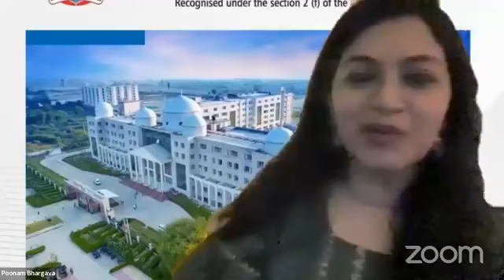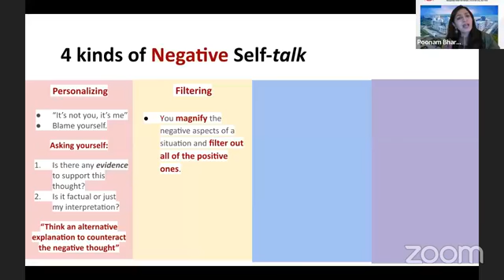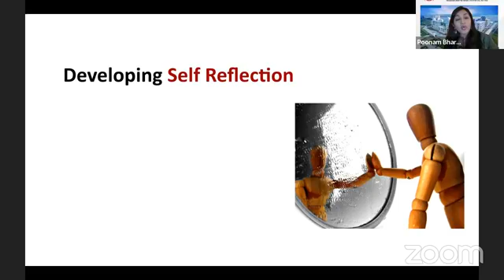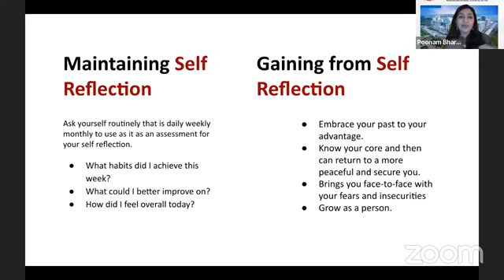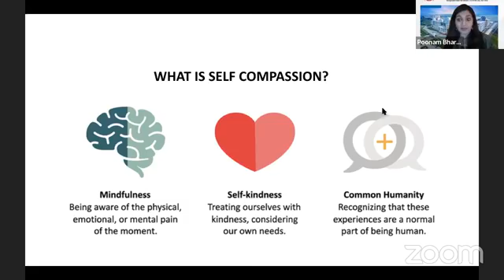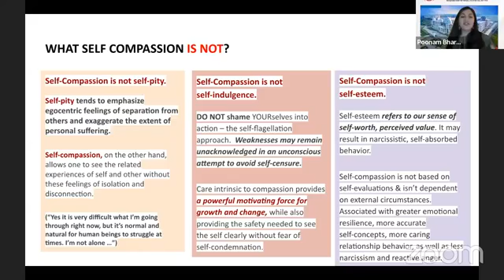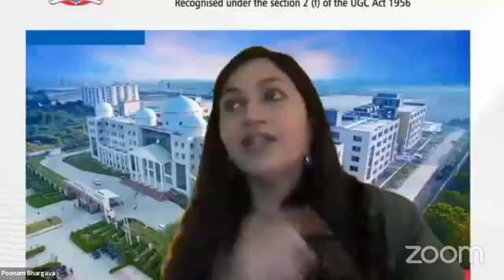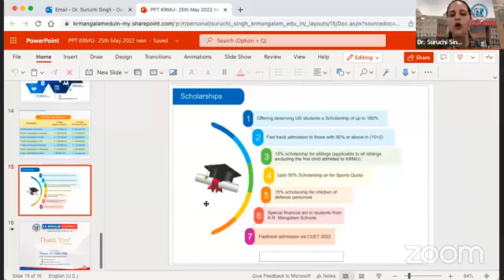Ensuring Sustained Self Development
K.R. Mangalam University organised a webinar on the topic, “Ensuring Sustain Self Development”  Saturday, June 11, 2022, The webinar was hosted by Dr. Suruchi Singh introducing our guest speaker Ms. Poonam Bhargava,

Some important topics discussed in the webinar were:

-How to Identify Negative talk
-Emotional equation of life
-How to develop self reflection
-How to build self compassion

During the last minutes of Webinar Dr. Suruchi Singh took us on a virtual tour of K.R.Mangalam University eventually informing us about various measures taken by university regarding quality education.